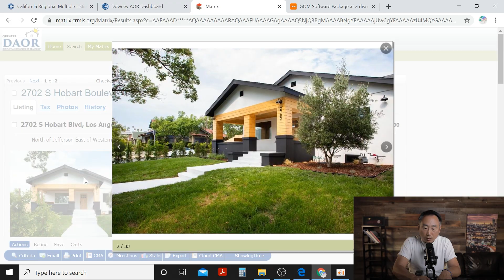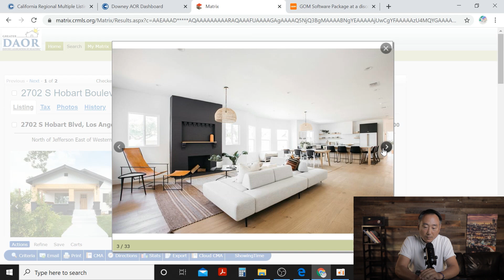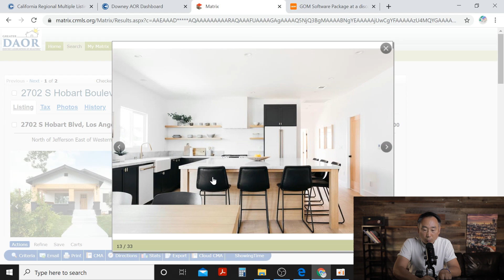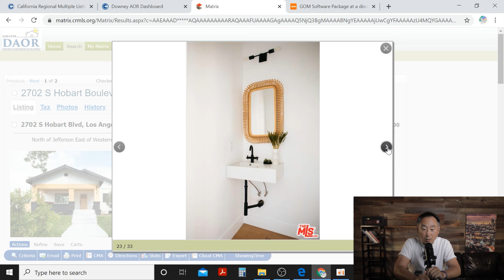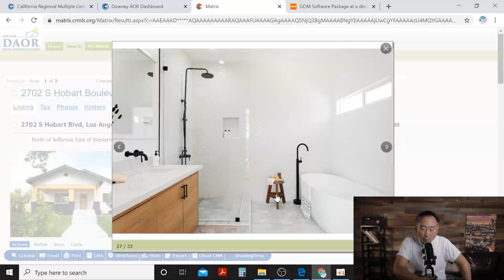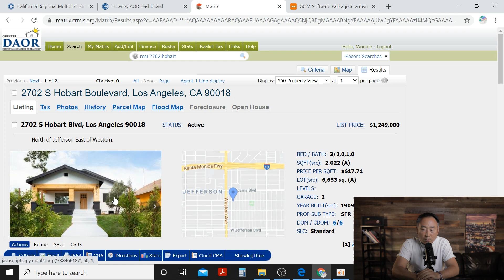[미국 부동산] SOUTH LA - 불에 탔던 집, 리모델링 비용만 20만불이 들어간 단독주택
김원석 부동산과 캘리포니아 로스엔젤레스에 위치한 단독주택 플립핑/리모델링하는 과정을 함께해요!

Join Kim Real Estate, Wonnie Kim Broker, in the fix & flip journey of this single family home in  Los Angeles

기초 플리핑을 할 수 있는 프리미엄 강의를 구매하시려면 아래 홈페이지에서 가능합니다.

Flipping 부동산 투자매물 받는 방법

카카오톡: realtorwonnie를 추가하시고 Flip List를 요청하시면 투자용 매물이 나오는 즉시 카카오톡으로 알려드립니다.

플리핑에 대한 지식과 기본을 이해하시려면 아래 영상을 참고